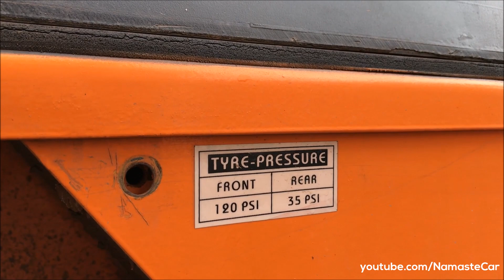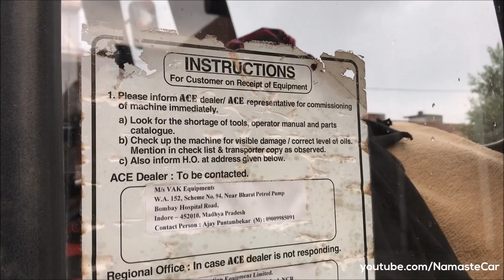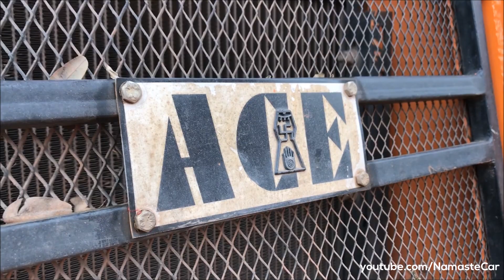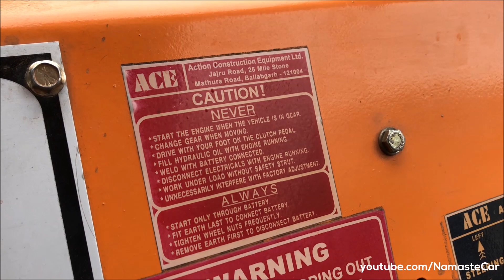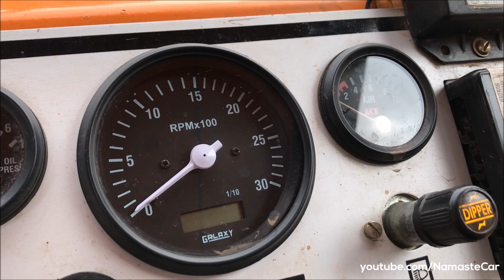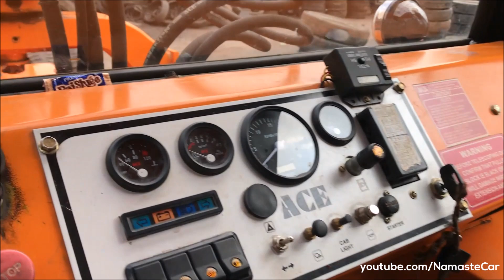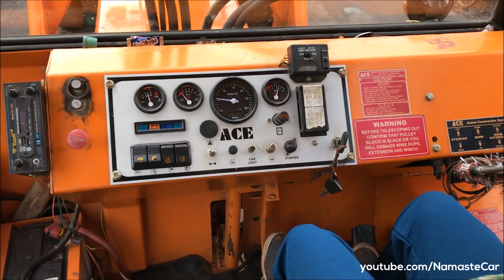Ace 16XW Hydraulic Mobile Crane 2019 | Real-life review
ACE (Action Construction Equipment Ltd.) manufactures 16 Tons Pick-n-Carry which are widely used throughout engineering, construction and infrastructure industry. These machines are used for loading, unloading, moving, shifting and erecting material.

Diesel: 3300 cc*, Inline-4 cylinder, Water-cooled, Ace A65 CEV BS3 engine, 61 HP power, 300 Nm torque*, 3.50 litre per hour average, 45 litre fuel tank, Sliding mesh 6-speed manual transmission with 2 reverse gear, 14,200 kg operating weight (*- Not confirmed by Ace company)

5 Variants: Rhino 90C, Rhino 110C, 12XW, 14XW, 16XW